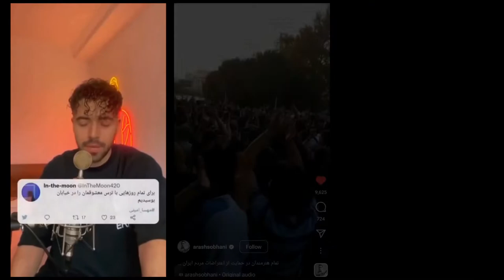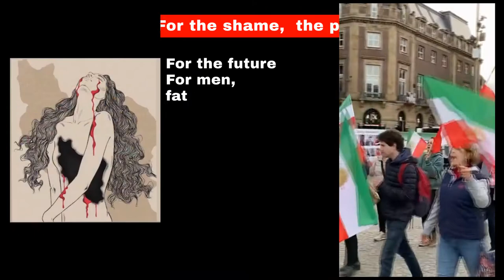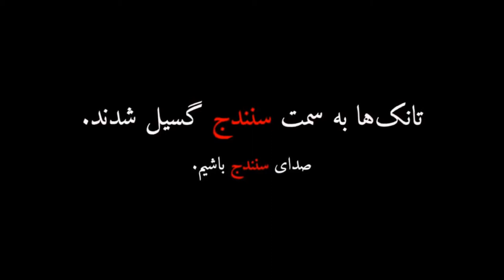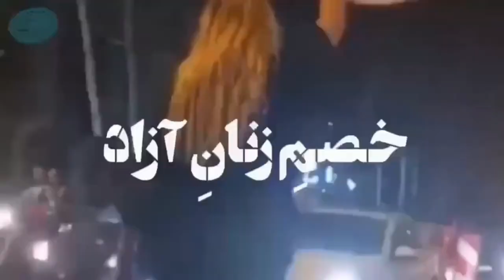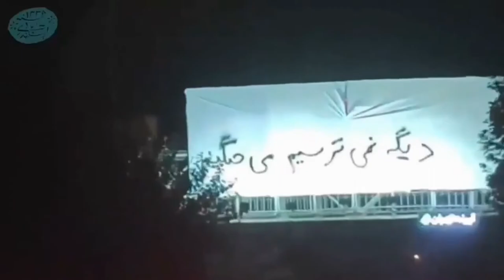Woman, Life & Freedom Movement – The time to change global policies for the new order!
Thank you to all artists and creators for their contribution to this. I wish you all the best and success. In the hope that someday very soon we are all free and can meet and dance of happiness and joy together. For tomorrow full of love.

"The purpose of our lives is to be happy." Dalai Lama

In the memory of those loved one who are not with us anymore.
Credit: Iranian people who remained us once again about humanity and love that still exist and it will overcome the hate and terror.

“Hatred paralyzes life, love releases it. Hatred confuses life, love harmonizes it. Hatred darkens life, love illuminates it.” Unknown

Text, narrative, edit and production: T. Zohari
And others...